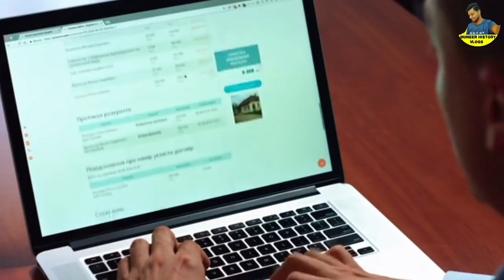Central approval for 'UTN' project,Landlords should link the land document and Aadhaar card number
യുണീക് തണ്ടപ്പേർ ' മുഖ്യമന്ത്രി 16ന് ഉദ്ഘാടനം ചെയ്യും
സംസ്ഥാനത്ത് ആധാർ അധിഷ്ഠിത യുണീക് തണ്ടപ്പേർ നമ്പർ ( യു.ടി.എൻ. ) നടപ്പാക്കുന്ന പദ്ധതിക്ക് കേന്ദ്രാനുമതിയായി . സംസ്ഥാനത്ത് എല്ലാ ഭൂഉടമകളുടെയും തണ്ടപ്പേർ വിവരങ്ങൾ ആധാറുമായി ലിങ്ക് ചെയ്ത് പുതുതായി 12 അക്ക തിരിച്ചറിയൽ നമ്പർ നൽകും . ഇതോടെ ഒരാൾക്ക് സംസ്ഥാനത്ത് എവിടെ ഭൂമിയുണ്ടെങ്കിലും അത് ഒറ്റത്തണ്ടപ്പേരിലായി മാറും . റവന്യൂ സേവനങ്ങൾ മികച്ചതാക്കുന്നതിനും ഭൂരേഖകളിൽ കൃത്യത കൊണ്ടുവരുന്നതിനുമാണ് യു.ടി.എൻ. പദ്ധതി നടപ്പാക്കുന്നത് . കഴിഞ്ഞ വർഷം ഫെബ്രുവരിയിൽ പദ്ധതി . നടപ്പാക്കുന്നതിന് സംസ്ഥാന സർക്കാർ ഉത്തരവ് നൽകിയിരുന്നെങ്കിലും ആധാർലിങ്ക് ചെയ്യുന്ന പദ്ധതിയായതിനാൽ കേന്ദ്രാനുമതി ആവശ്യമായിരുന്നു . അനുമതി വൈകിയതാണ് പദ്ധതി നടപ്പാക്കൽ വൈകാൻ കാരണം . സർക്കാരിന്റെ നൂറുദിന കർമപരിപാടിയിലുൾപ്പെടുത്തി നടപടികൾ വേഗത്തിലാക്കാൻ മന്ത്രി കെ . രാജൻ ലാൻഡ് റവന്യൂ കമ്മിഷണർക്ക് നിർദേശം നൽകിയിരുന്നു ഈ പദ്ധതിയാണ് സംസ്ഥാനത്ത് ഈ മാസം നടപ്പിലാക്കാൻ പോകുന്നത്